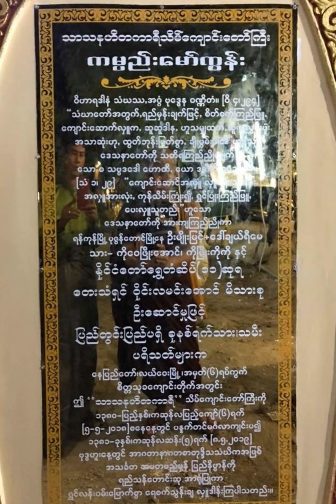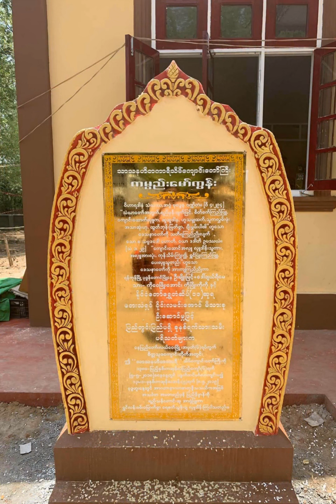ဇဗ္ဗူဒီပါ - ဆို ၊ တီး - ဝိုင်းလမင်းအောင်